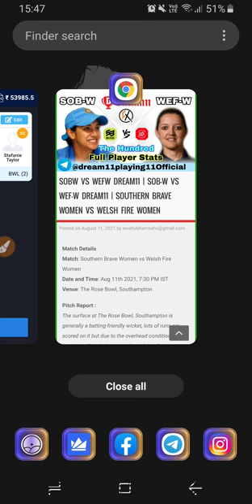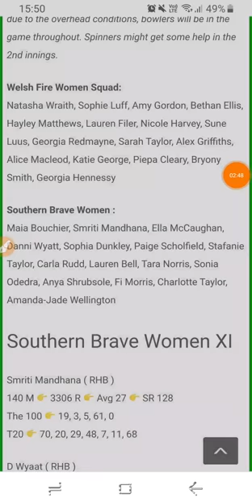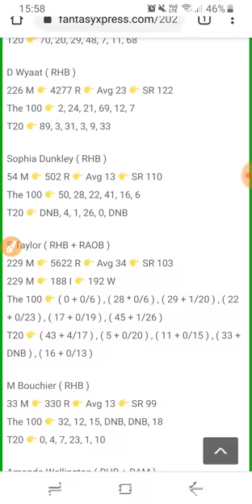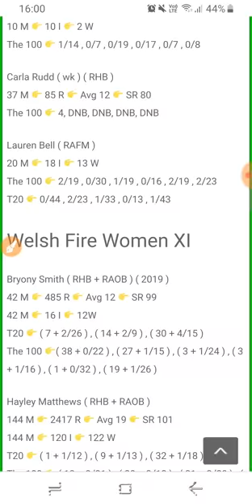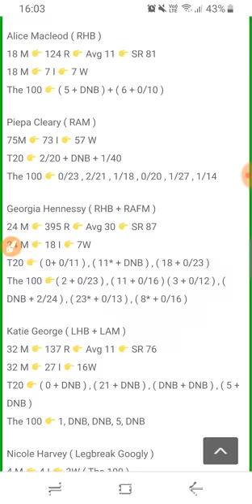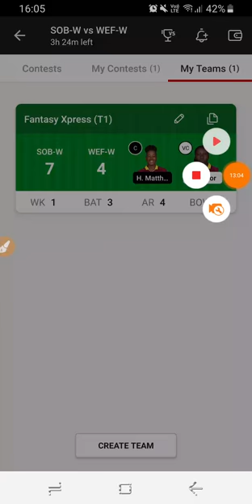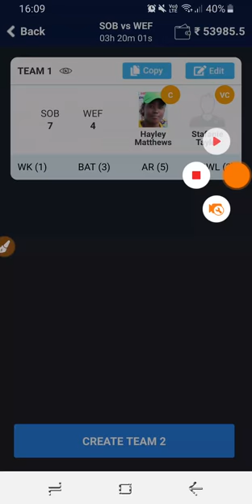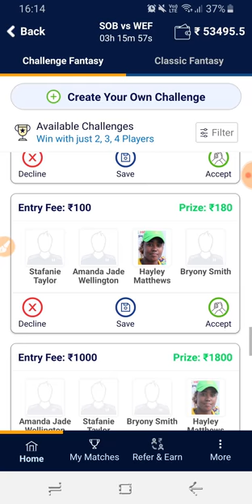SOBW VS WEFW DREAM11 | SOB-W VS WEF-W DREAM11 | SOUTHERN BRAVE WOMEN VS WELSH FIRE WOMEN | The 100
Match Details
Match: Southern Brave Women vs Welsh Fire Women
Date and Time: Aug 11th 2021, 7:30 PM IST
Venue: The Rose Bowl, Southampton

Pitch Report :
The surface at The Rose Bowl, Southampton is generally a batting-friendly wicket, lots of runs are scored on it but due to the overhead conditions, bowlers will be in the game throughout. Spinners might get some help in the 2nd innings.

Welsh Fire Women Squad:
Natasha Wraith, Sophie Luff, Amy Gordon, Bethan Ellis, Hayley Matthews, Lauren Filer, Nicole Harvey, Sune Luus, Georgia Redmayne, Sarah Taylor, Alex Griffiths, Alice Macleod, Katie George, Piepa Cleary, Bryony Smith, Georgia Hennessy

Southern Brave Women :
Maia Bouchier, Smriti Mandhana, Ella McCaughan, Danni Wyatt, Sophia Dunkley, Paige Scholfield, Stafanie Taylor, Carla Rudd, Lauren Bell, Tara Norris, Sonia Odedra, Anya Shrubsole, Fi Morris, Charlotte Taylor, Amanda-Jade Wellington

Fantasy Xpress